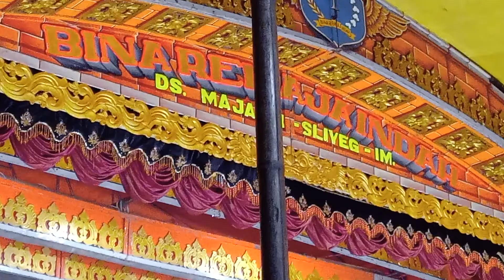DIBALIK LAYAR KESOL NADA. SANDIWARA BINA REMAJA INDAH PENGEN DIJENGKING